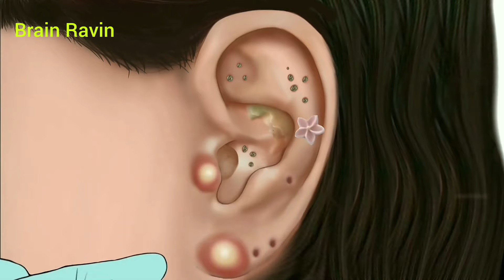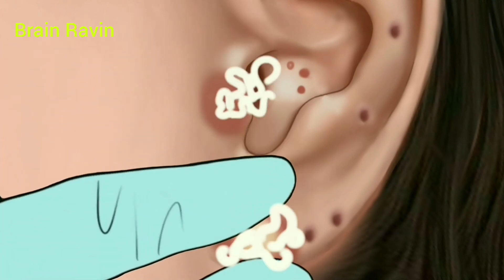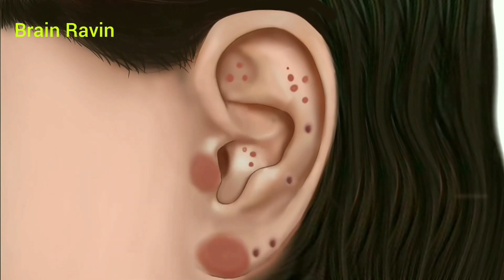Asmr ear removal treatment @brainravin7167 Asmr ear wax cleaning animation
Asmr ear removal treatment ‎@Brain Ravin  Asmr ear wax cleaning animation

This is not case of normal earwax ,but the removel of very large and hard earwax hard that can case hearing lose

The treatment shown in the video must be receive at a specialised place after sufficient consusltation with a special list

As try express in in at animation ,there are some parts dat are simple or exaggerated please tak not and thak you for your understanding 😢.

Hello this is Brain Ravin

This video is the must requested earwax removol video in the comments

video cover 👇
Asmr ear cleaning
Asmr ear wax cleaning animation
Asmr ear blackhead removel animation
Asmr ear blackhead removel
Asmr ear wax clean
Asmr ear hair trim
Asmr ear wax wax
Asmr ear wax care
Asmr ear surgery
Asmr ear piercing animeted
Asmr ear wax cleaning chinese
Belly button
Belly button piercing
Dada Asmr
Brain Ravin
Lili holic
Stone animation
Remove huge navel stone
Huge navel stone
Asmr remove huge navel stone animation
Navel stone asmr animation
Asmr fast and aggressive
Fast aggressive Asmr makeup
Earwax removing Asmr
Belly button animations
Brain asmr
brain Ravin
navel stone animation